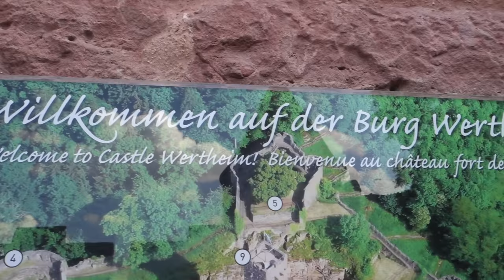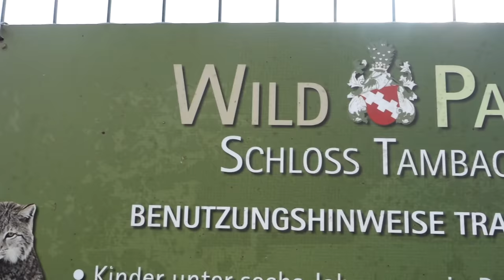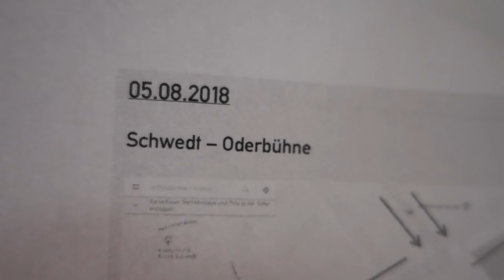Helen Kelly - Tour Life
Unterwegs auf Tour mit "Angelo Kelly & Family"